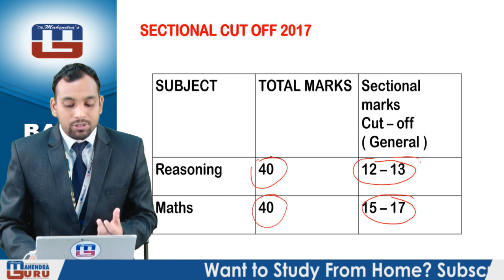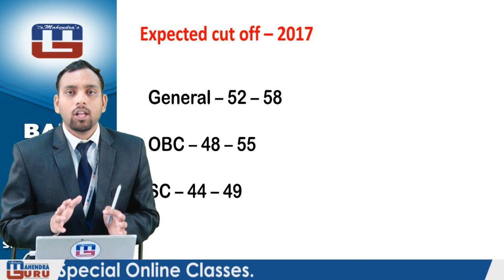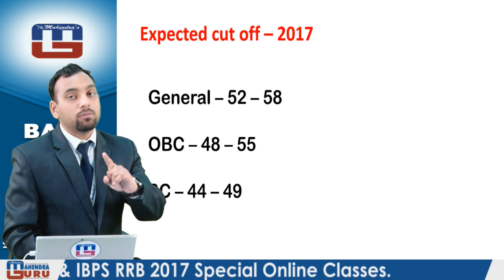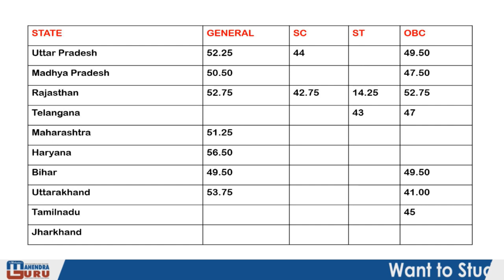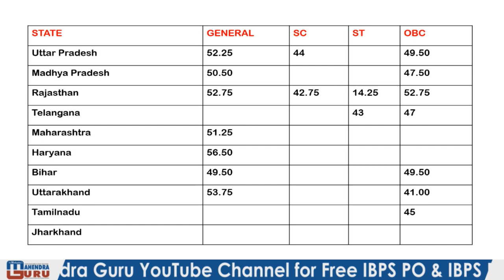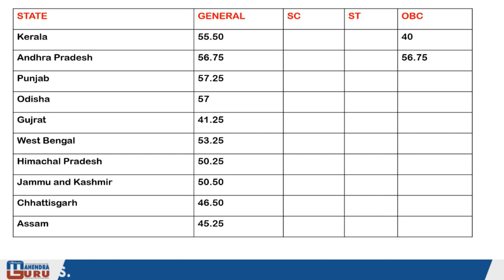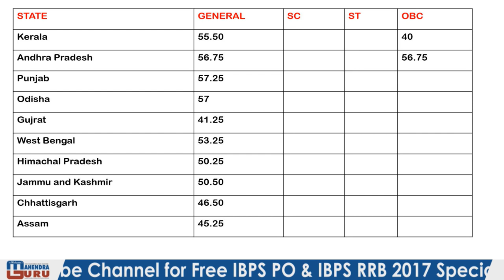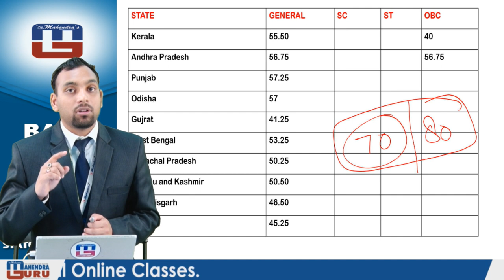Expected Cut Off | Maths | Strategy For Clerk | IBPS RRB PO 2017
As you know, IBPS RRB PO 2017 has released huge vacancies . So, we are providing you a Expected Cut -Off  & Strategy For Clerk for sure shot selection which will help you crack your exam.Against the difficult a new pattern which probably creates problems amongest the students. It is always good to have an expert advice to make your plan more constructive as well as successful in order to achieve anything having worth.

1. No duplicacy or editing of the videos is allowed without the written permission of the publisher.

2. All the dispute are subject to Lucknow Jurisdiction only.

@ Copyright Reserved